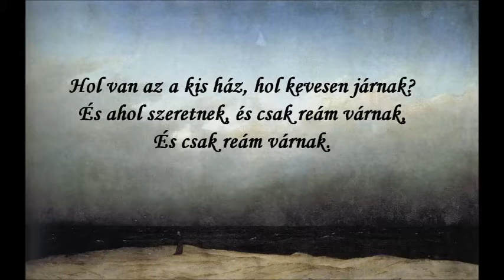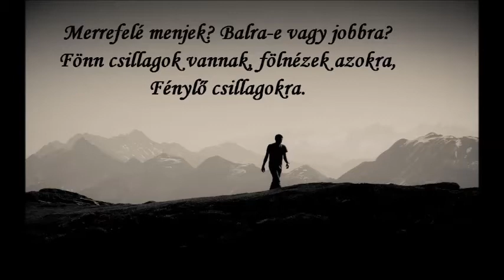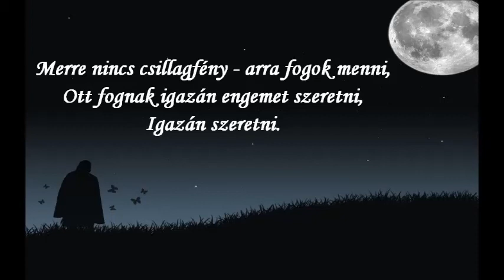József Attila Bolyongok